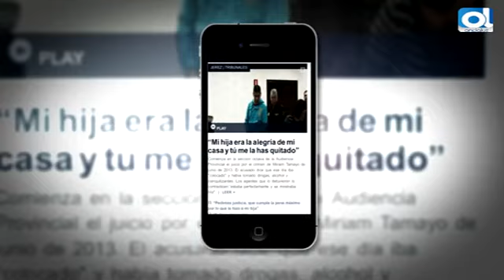Resumen del 25 de enero de 2016